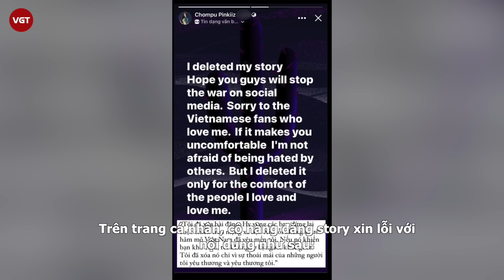Á hậu Thái Lan “muối mặt” lên tiếng xin lỗi sau phát ngôn bênh vực ông Nawat, “cà khịa” Việt Nam?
Sau bài đăng có tính công kích đối với Hoa hậu Bảo Ngọc, tuyên chiến với CĐM Việt Nam giữa ồn ào với ông Nawat. Hai Á hậu đến từ Thái Lan vừa qua đã phải lên tiếng xin lỗi.

Miss Grand International hiện vẫn đang là chủ đề bàn tán sôi nổi trên mạng xã hội. Dù cuộc thi đã kết thúc được gần 1 tuần nhưng rất nhiều "cuộc chiến" vẫn nổ ra hàng ngày. Trong đó, cuộc chiến giữa ông Nawat và CĐM Việt Nam thu hút được nhiều sự chú ý của công chúng xứ chùa Vàng và khiến không ít người bày tỏ sự bức xúc, tuyên bố tuyên chiến với CĐM Việt Nam vì trước đó không ít người vẫn còn “cay” vụ hoa hậu Bảo Ngọc chiến thắng hoa hậu Thái Lan để giành vương miện Miss Intercontinental 2022.